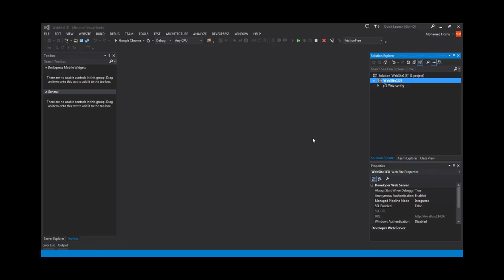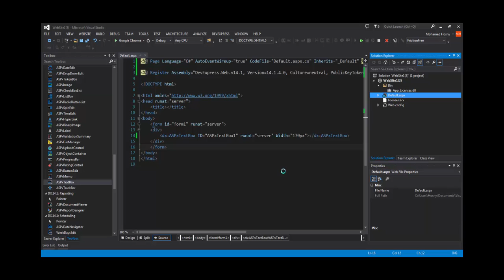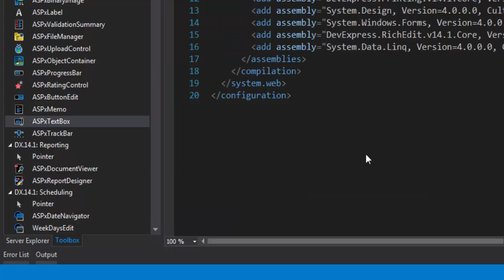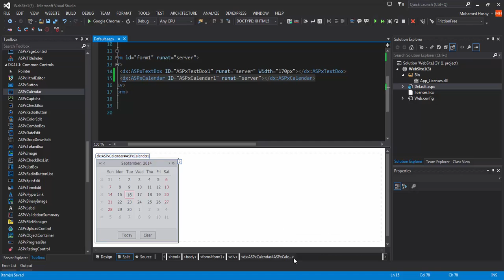DevExpress components require ASPxHttpHandlerModule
DevExpress components require ASPxHttpHandlerModule registered in the web.config file